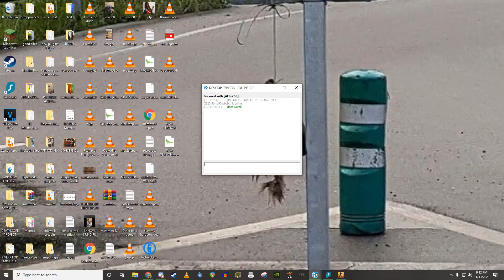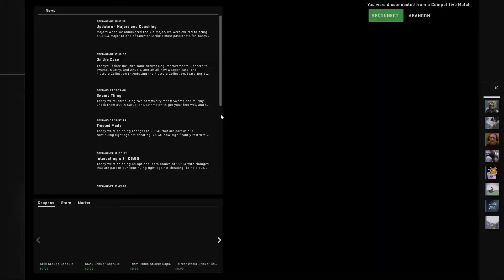ASIAN HOMOSEXUAL AIRFORCE HOTDOG STAND MANAGER BENDS ME OVER AND FUCKS ME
33$ sandwich buyer